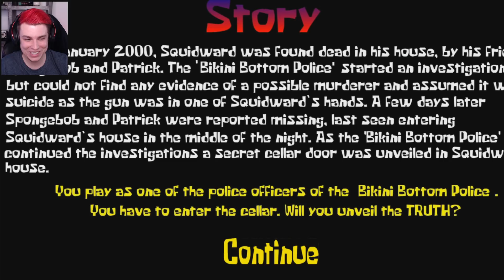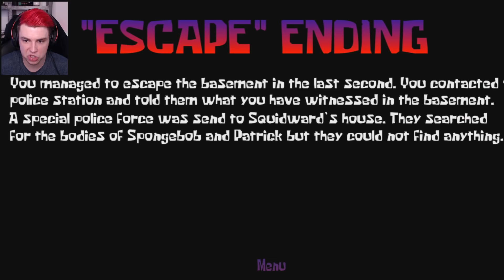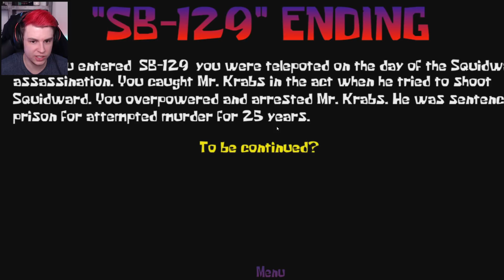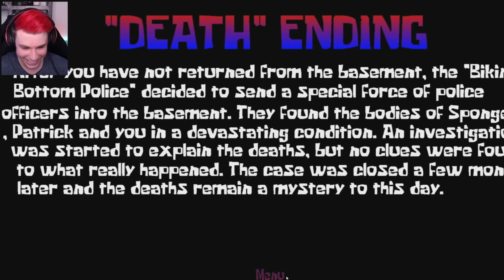R.I.P. Kindheit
R.I.P. Kindheit (Red Mist - All Endings/alle Enden) | Red Mist Spongebob Horror Game mit Sev